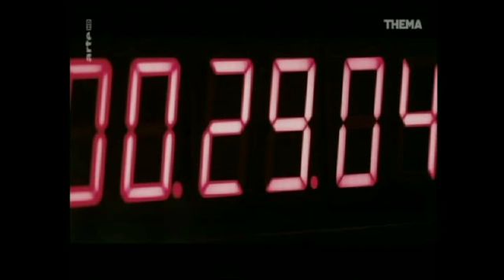KRIE04-V57-Petrow traut Computer nicht-keine Raketen-4min-Zitat arte-07.08.2018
Im sowjetischen Atom-Befehls-Bunker im Kalten Krieg 1983 herrscht  größte Hektik. Die Zeit für einen Gegenschlag wird immer kürzer. Alle Sicherheitskontrollen bestätigen den Angriff. Petrow traut dem Computer nicht, Millionen Menschen werden sterben, wenn er dem Protokoll folgt. Es war sehr schwer sich zu entscheiden, Petrow wollte nicht der Auslöser des 3. Weltkriegs sein. Millionen Menschenleben hängen am seidenen Faden und dann erscheinen doch keine Raketen auf dem Radarschirm. Petrow weint vor Glück.